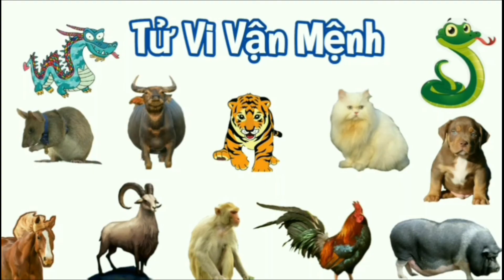TỬ VI NGÀY 01/9/2021 CỦA 12 CON GIÁP